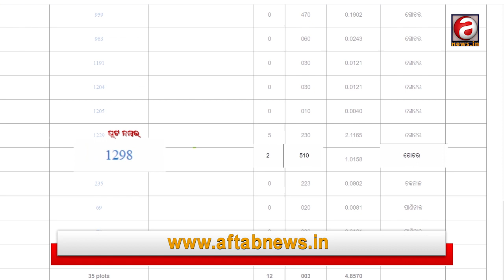OAS Bikash Mahapatra Exposed | ଖୋଲୁଛି ଓଏଏସ୍ ବିକାଶ ମହାପାତ୍ରଙ୍କ ଗୁମର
OAS Bikash Mahapatra Exposed | ଓଏଏସ୍  ବିକାଶ ମହାପାତ୍ରଙ୍କ ଗୁମର ଖୋଲୁଛି |